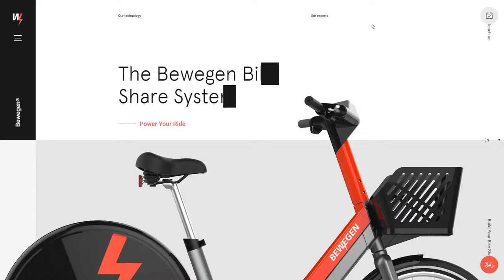Bewegen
Bewegen By Locomotive From Canada
Riding a bike should be fun, and Bewegen’s user-friendly Pedelec bicycle is a true smile maker.